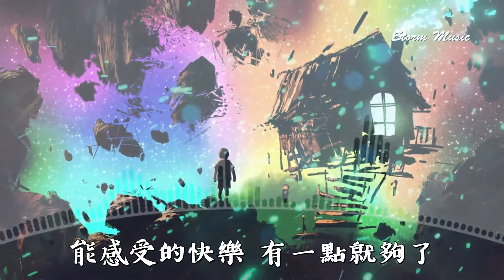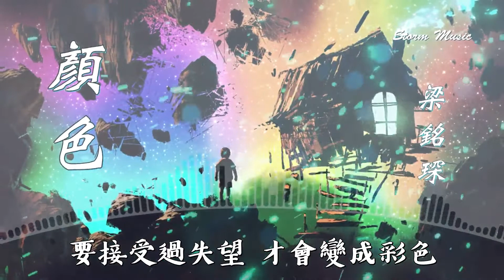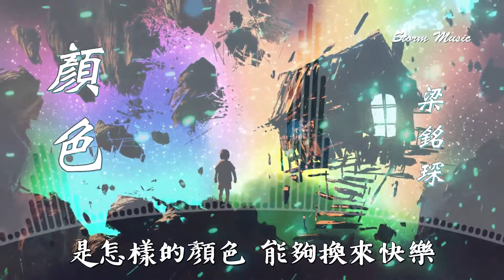梁銘琛 - 顏色 [我要习惯所有经历只是白色 要接受过失望 才会变成彩色]【動態歌詞Lyrics】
梁銘琛 - 顏色

作词 : 梁铭琛
作曲 : 梁铭琛
编曲：贺翔基
制作人：梁铭琛
吉他：施胜强
人声录音师：李焕生
录音棚：DM Studio（北京）
混音、母带：严祥博
监制：独木
制作出品：慕乐事务所
OP：独木音乐

我要释然所有期待变成灰色
能感受的快乐 有一点就够了
其实我只是害怕失去
却总写下完美陈述句
思绪会毫无依据 还续写着过去
怎么离开从不犹豫 让我变得患得患失
每一种承诺 每一种结局
算不算规律
有太多方式能让炽热的心都变得无色
我要习惯所有经历只是白色
要接受过失望 才会变成彩色
是怎样的颜色 能够换来快乐
都不重要了
怎么离开从不犹豫
让我变得患得患失
算不算规律
都不重要了
都不重要了